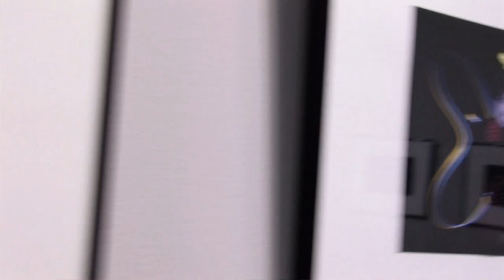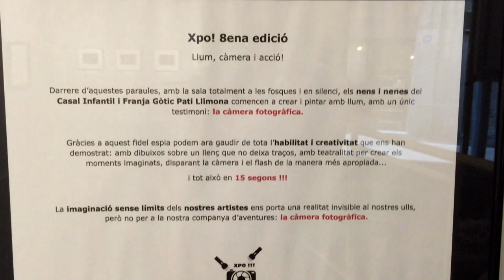8ena edició XPO! Infantil: llum, càmera i acció!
Els nens i nenes del casal infantil i franja gòtic del Pati Llimona han dibuixat amb la llum!. Pots veure aquesta exposició fins el 16 de maig